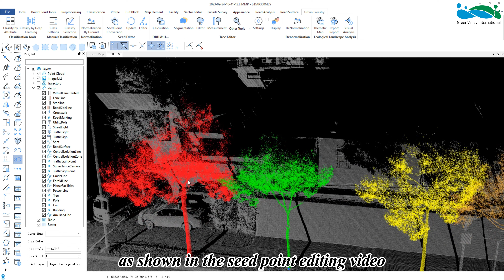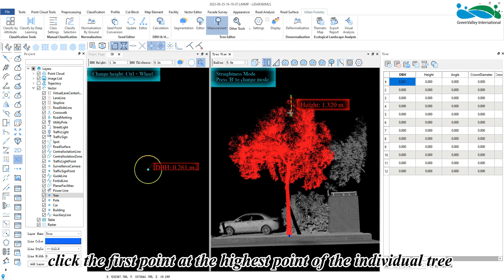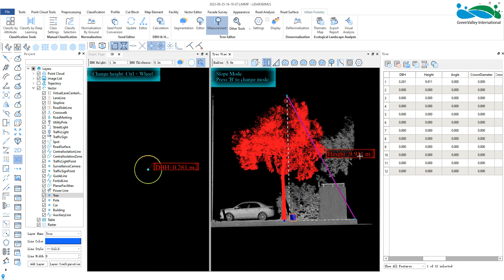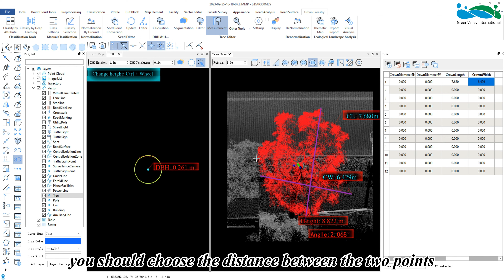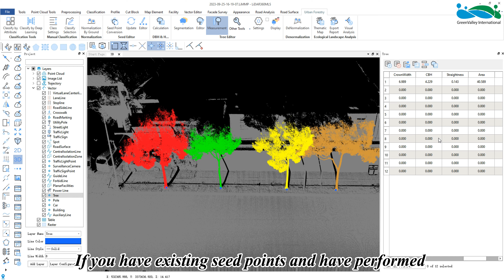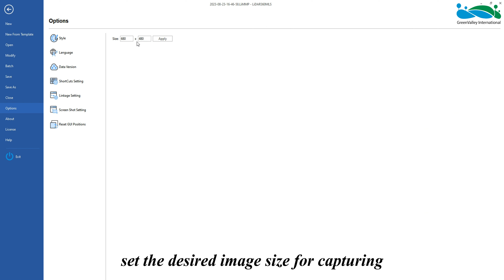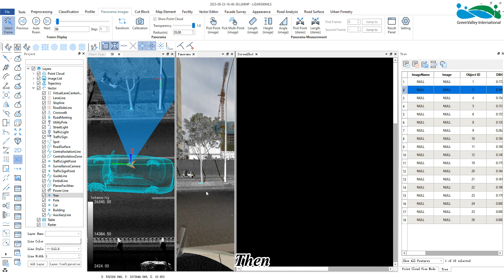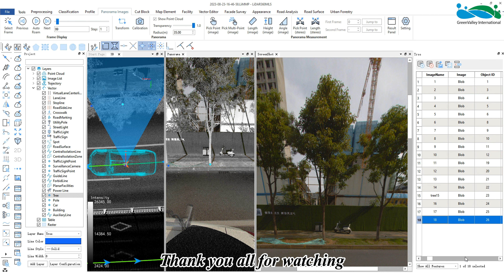54. Tree Measurement - LiDAR360 MLS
LiDAR360MLS is a 3D element extraction and GIS mapping software independently developed by GreenValley International. It can connect, display and analyze the lidar point cloud and image data collected by mainstream multi-model vehicle-mounted, backpack or handheld mobile measurement devices on the market.

Based on the efficient index structure of massive point cloud data and artificial intelligence algorithms, the software performs point cloud data editing, extraction, analysis and other processing and 3D vectorization of road element targets. Features, forming a complete vehicle point cloud data processing, high-precision map, road census and other production chains.

The result data exported by the software can be connected to a variety of GIS, CAD, and simulation platforms, and can be widely used in high-precision map production, elevation measurement, road census and maintenance and other fields. LiDAR360MLS uses intelligence to assist in information extraction, and digitally depicts the world.